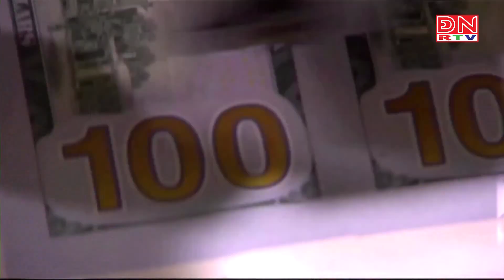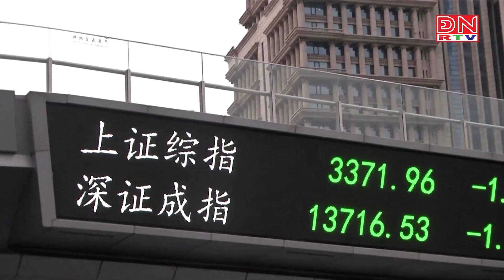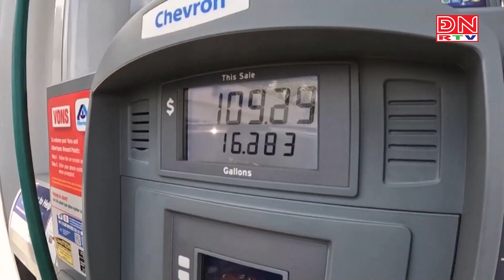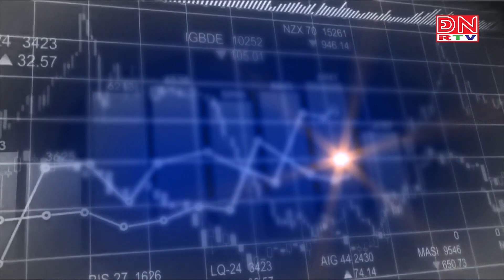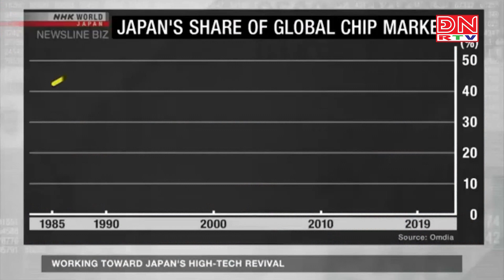Bản tin tiêu điểm kinh tế thế giới ngày 04-06-2023